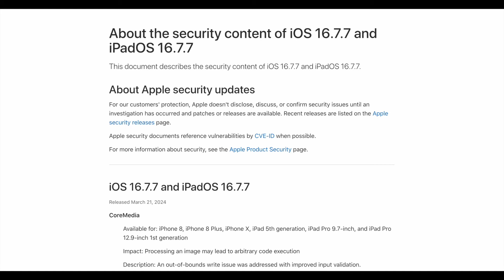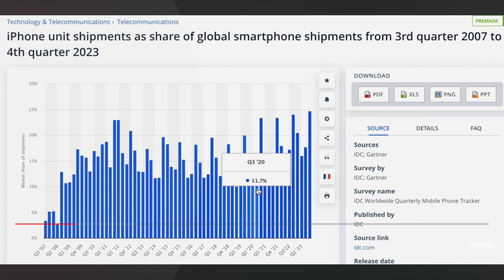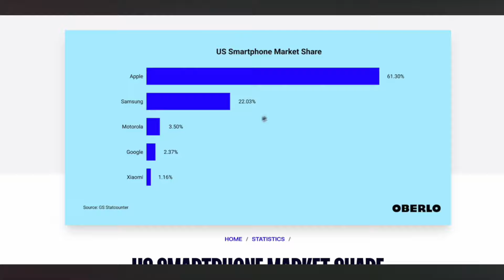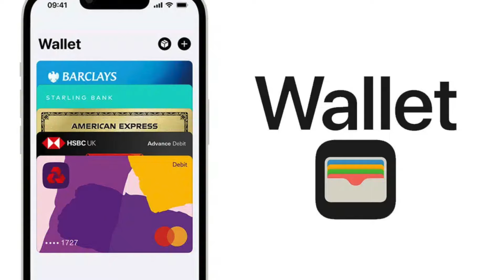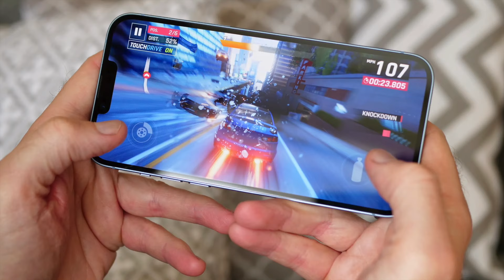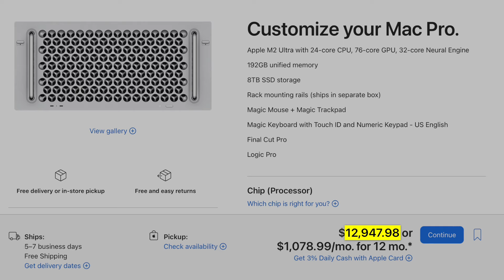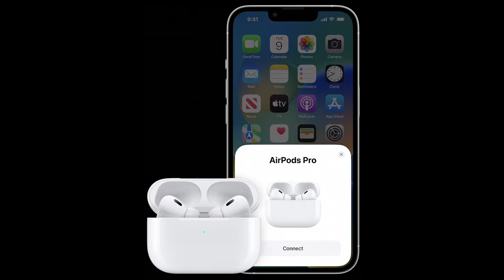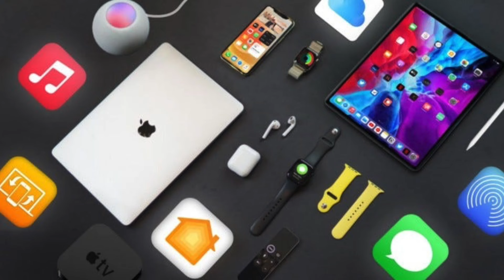АНУ Apple-г шүүхэд дуудлаа!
iOS 16.7.7

0:00 эхлэл
0:10 iOS 16.7.7
0:38 АНУ vs. Apple
9:07 дүгнэлт